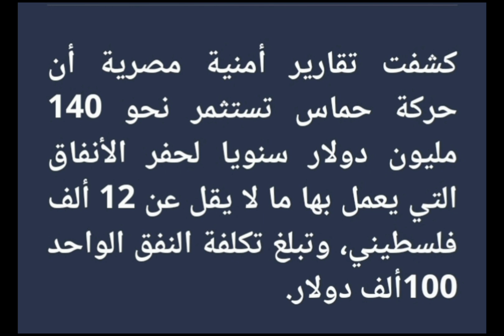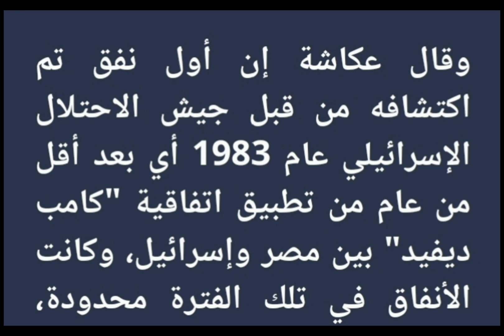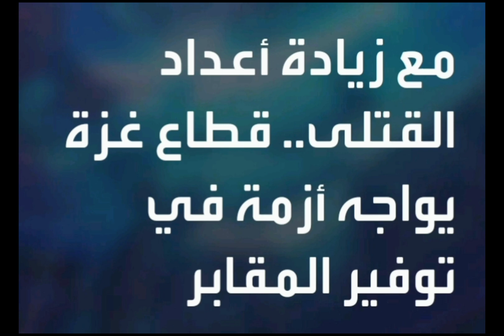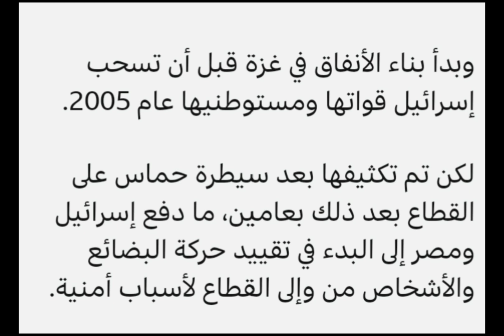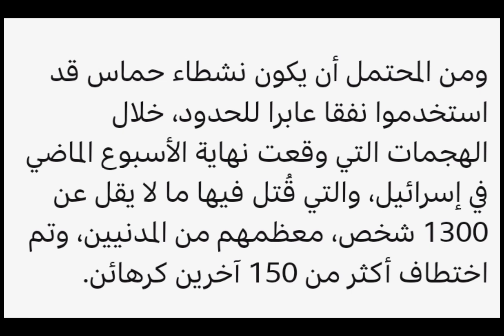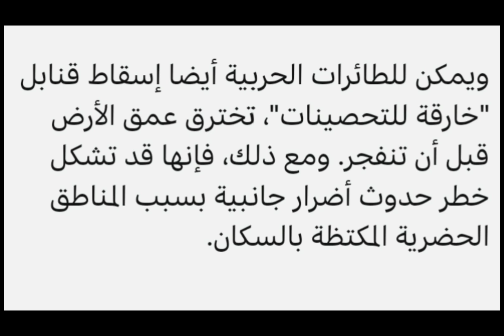مترو انفاق غزه مقبره الآلاف من جنود العدو. Gaza subway is the/K graveyard of enemy soldiers.KA/AK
Created by InShot إسرائيل إنها تقصف أجزاء من متاهة سرية من الأنفاق بنتها حماس تحت قطاع غزة#، في إطار الرد على الهجوم غير# المسبوق الذي شنته الحركة الإسلامية الفلسطينية عبر الحدود# يوم السبت الماضي.

وقال متحدث باسم# الجيش الإسرائيلي the في مقطع فيديو يوم الخميس: "فكر في قطاع غزة كطبقة واحدة# للمدنيين# ثم# طبقة أخرى لحماس#. نحن نحاول الوصول إلى الطبقة الثانية التي بنتها حماس".

وزعم أن "هذه ليست مخابئ للمدنيين في غزة. إنها فقط لحماس# والإرهابيين# الآخرين حتى يتمكنوا من الاستمرار في# إطلاق الصواريخ# على إسرائيل، والتخطيط لعمليات، وإطلاق الإرهابيين داخل إسرائيل".

زعيم حماس# يقول إن إسرائيل أخفقت في تدمير شبكة أنفاق غزة#
داخل أنفاق غزة، المسلحون يستعدون لـ"الحرب القادمة"
ومن الصعب للغاية تقييم حجم الشبكة، التي أطلقت عليها إسرائيل اسم# "مترو غزة"#، والتي يُعتقد أنها تمتد تحت منطقة يبلغ طولها 41 كيلومترا وعرضها 10 كيلومترات.وفي# أعقاب صراع عام 2021#، قال الجيش الإسرائيلي إنه دمر أكثر من 100 كيلومتر من الأنفاق في الغارات الجوية. وفي الوقت نفسه، زعمت حماس أن أنفاقها تمتد لمسافة 500 كيلومتر، وأن 5 في المئة فقط منها أصيبت. ولوضع هذه الأرقام في نصابها الصحيح، يبلغ طول مترو أنفاق لندن #400 كيلومتر# ويقع معظمه فوق سطح الأرض#.وفي عام 2013، اكتشف الجيش الإسرائيلي نفقا يبلغ طوله 1.6 كيلومترا وعمق 18 مترا مبطنا بسقف# وجدران خرسانية،# يمتد من القطاع إلى الأرض بالقرب من مستوطنة إسرائيلية# بعد أن سمع السكان أصواتا غريبة.

وفي العام التالي، أشارت# إسرائيل# إلى ضرورة القضاء على تهديد الهجمات# التي يشنها المسلحون باستخدام مثل هذه #"الأنفاق الإرهابية#" تحت الحدود.

وقال الجيش الإسرائيلي# إن قواته دمرت أكثر من# 30 نفقا# خلال الحرب. لكن مجموعة من المسلحين تمكنت أيضا من استخدام# نفق# لشن هجوم قتل فيه أربعة جنود إسرائيليين.

تقول الدكتورة دافني ريتشموند باراك#، الخبيرة في الحرب تحت الأرض# والأستاذة بجامعة رايخمان في إسرائيل: "تميل الأنفاق# العابرة للحدود إلى أن تكون بدائية، ما يعني أنها بالكاد تحتوي على أي# تحصينات#. ويتم حفرها لغرض واحد فقط، وهو# غزو# الأراضي الإسرائيلية#".

وتضيف: "إن# الأنفاق داخل غزة مختلفة لأن حماس# تستخدمها بشكل منتظم#. وربما تكون أكثر راحة للبقاء فيها لفترات أطول من الوقت. وهي بالتأكيد مجهزة لوجود أطول ومستمر".

وتتابع: "القادة# يختبئون هناك، ولديهم مراكز للقيادة والسيطرة#، ويستخدمونها للنقل و#خطوط الاتصال. وهي مجهزة بالكهرباء والإضاءة و#مسارات السكك الحديدية.# يمكنك التحرك فيها أكثر والوقوف".KA/AK